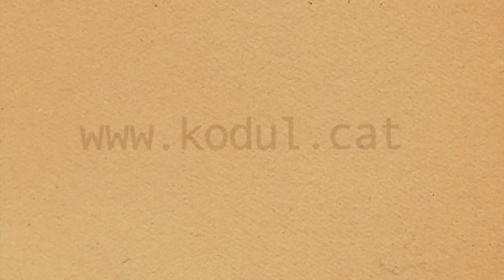Avui és demà - Kòdul (Empremta)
Intentant jutjar la realitat
crits entre l'ombra, mots tacats de sang
no puc evitar reviure el passat
pensar que ho vam tenir tan a tocar

El dia esperat aquell tan marcat
quan l'ira ens emmudeixi alçarem les mans,
i veurem brotar un horitzó mes clar.
Prenem la falç ara i seguem arran!

Construim pas a pas un demà esquivant els paranys,
recordant per on hem passat.
Cansats del fracàs tractant d'oblidar
les derrotes en combat

Convençuts, la victoria omplirà de força els forats
que la història ens ha anat robant
vencent el present, guanyant cada instant,
entrem amb braços ben alts.
Iniciem el traç d'un punt gros plantat,
guerra per la terra, anem obrint camí.
La por d'un final, no ens atura el pas.
Cal provar-ho i, si no surt, seguir.

Amb el pas dels anys, més intensitat.
Fem palanca amb voluntat de construir.
Comprovem discrets, que és tot preparat.
Esperem la campana de la nit.

Contractació/Contracting:
Horitsons MGMT
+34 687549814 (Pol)